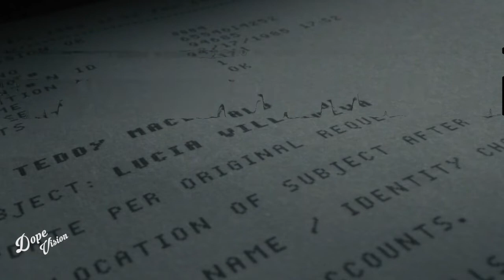Snowfall Ep.7 "Leon Gets Pressed In His Own Hood"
In this episode of the Dope Vision Experience Podcast, Wallace and I discuss how Franklin is having issues building his empire. Reed is on the hunt for the man responsible for the missing 15 million. Hava is playing hide the money with Reed. Jerome finds some new soldiers to get the business back up and running in the projects.

If you'd like to grab some merch, canvas prints for your home or office, or see the full length video from this episode please visit dopevision.com. Follow me on Instagram, Facebook, Twitter, @dopevisionsf. Send me an email of someone you’d like to hear on the podcast at Also, please join the Dope Vision Club for early access to content and a behind the scene look of some of my episodes.

While you’re listening don’t forget to hit the subscribe button and comment on the podcast as well my YouTube channel and turn on the notifications so you’ll be notified each and every time I drop a new episode.

When you’re ready to create your beautiful website to promote your business don’t forget about Squarespace and to support THE DOPE VISION EXPERIENCE PODCAST and my YouTube channel

Want to open an online print product store? Leave the hard part to Printful, the print-on-demand drop shipper that's here to take care of all your needs.

This video was edited in Final Cut Pro X on Mac.

Foam Microphone Windscreen - YOUSHARES Mic Cover Pop Filter for Blue Yeti, Yeti Pro Condenser Microphones (Black)

NEUMA Professional Microphone Stand with Pop Filter Heavy Duty Microphone Suspension Scissor Arm Stand and Windscreen Mask Shield for Blue Yeti Snowball, Recordings, Broadcasting, Streaming, Singing